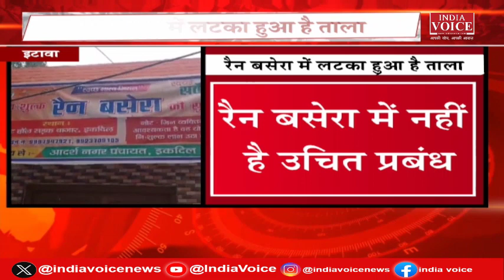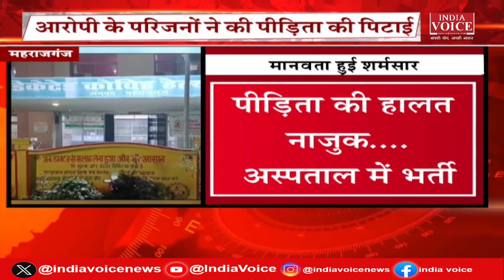Bulletin News | देखिए शाम 4 बजे तक की सभी बड़ी खबरें IndiaVoice पर Juhi Singh के साथ।